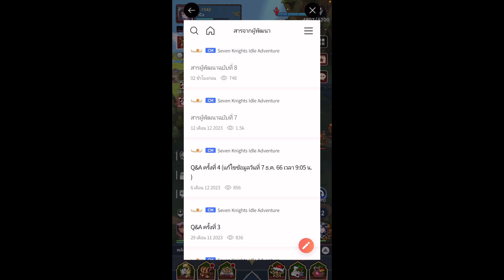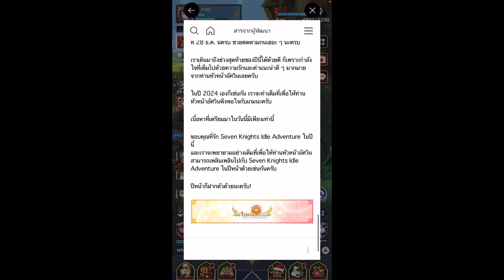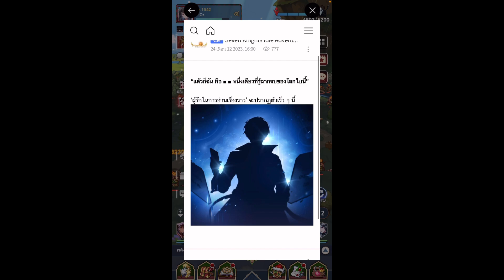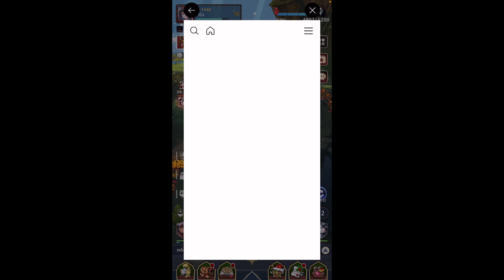Seven Knights Idle Adventure : สารผู้พัฒนาอัปเดตต่อไป